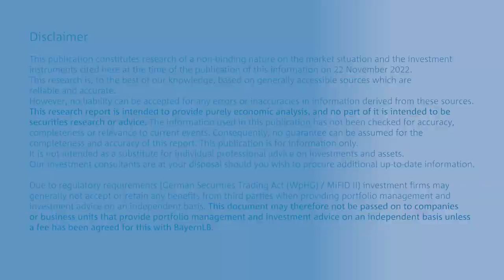Not as bad as feared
BayernLB-chief economist Jürgen Michels argues that at the start of 2023 the economy is proving more robust than expected, and that inflation has peaked. Yet with monetary policy set to grow increasingly restrictive initially, a mild recession can probably hardly be averted.